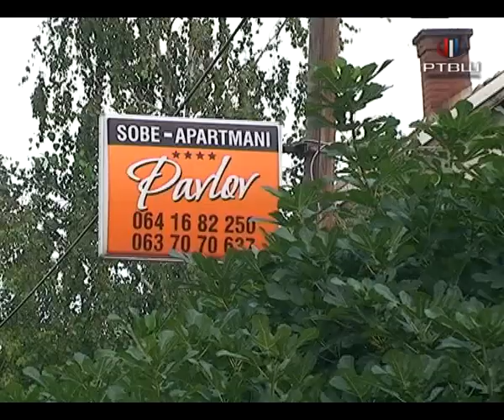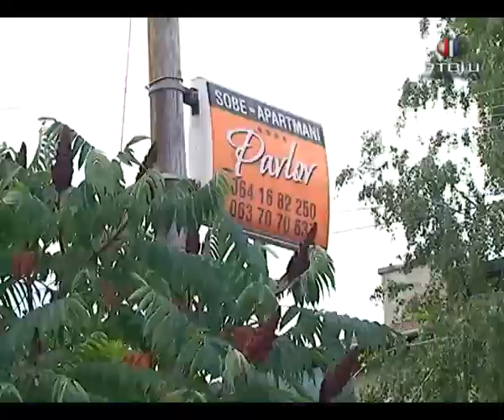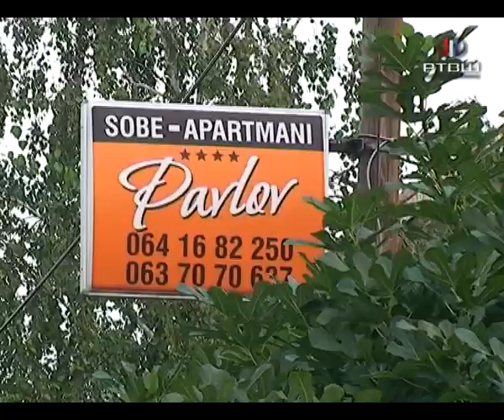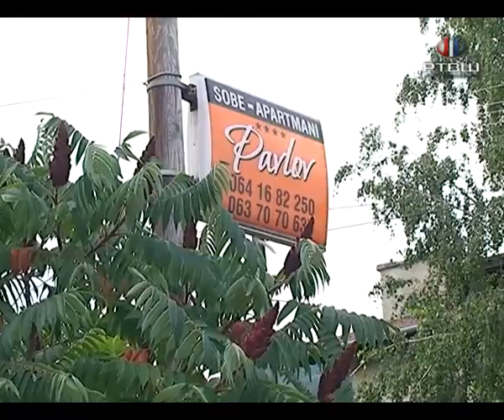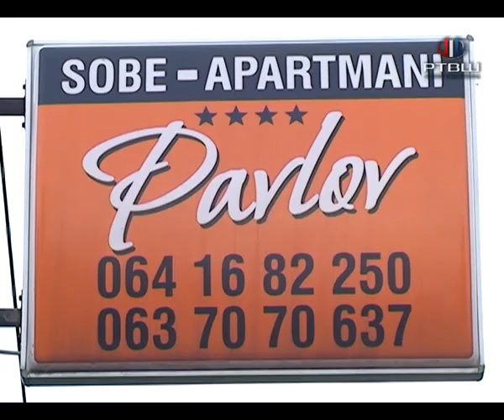Nešto više - Apartmani Pavlov